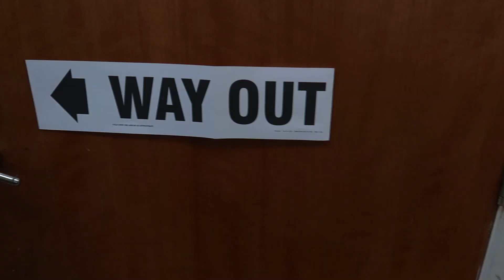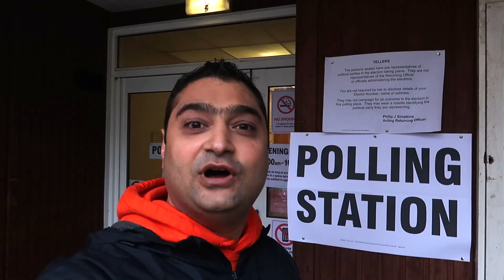Study in Uk | Delhi to UK S01E36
Hi Friends (Episode - 36)
In this video i am gone take you to Kempston Polling Station in Vlogmas, we will talk to Indians in England, Information on House of Common and Can 53 Commonwealth Country
Thanks